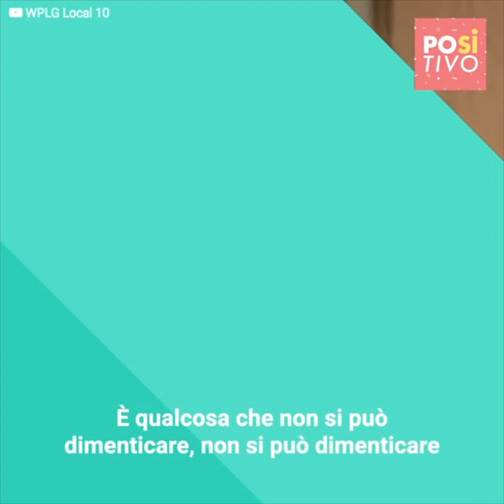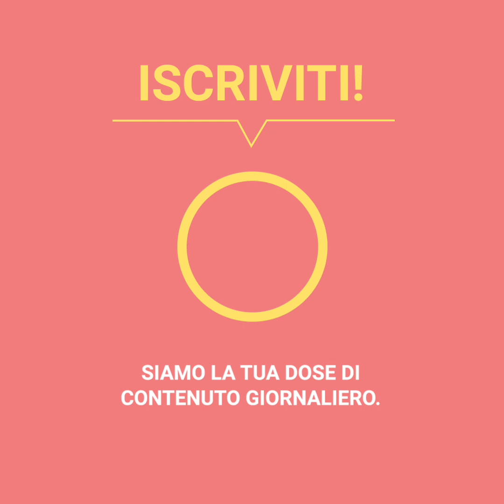Un alligatore l'ha trascinata in acqua mentre portava a spasso il cane | Positivo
Gloria stava portando a spasso il suo cane sulle rive di un lago dove vivevano gli alligatori.
In teoria gli animali non saltavano addosso agli esseri umani, ma quella mattina tutto è cambiato quando uno di loro le si è avvicinato di sorpresa.
La povera donna non ha avuto modo di reagire.